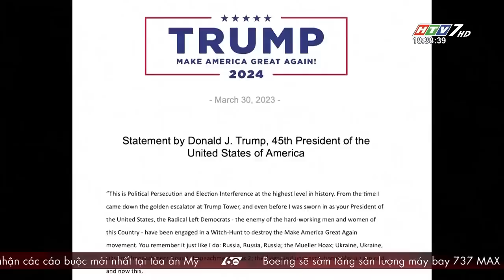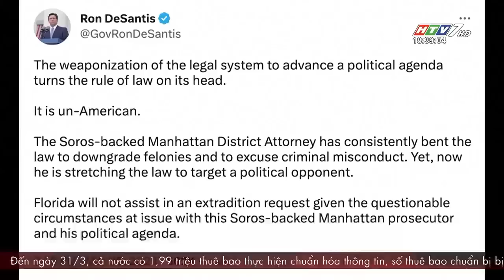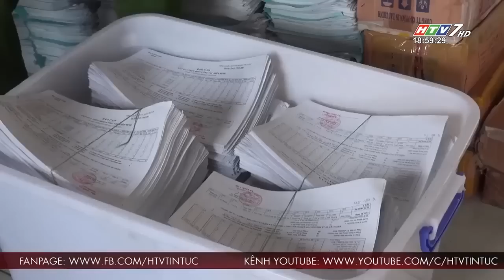60 Giây Chiều - Ngày 31/03/2023 - HTV Tin Tức Mới Nhất